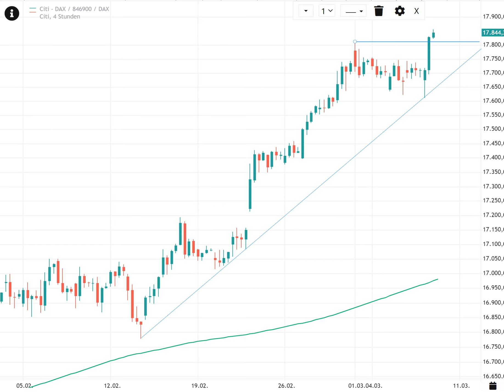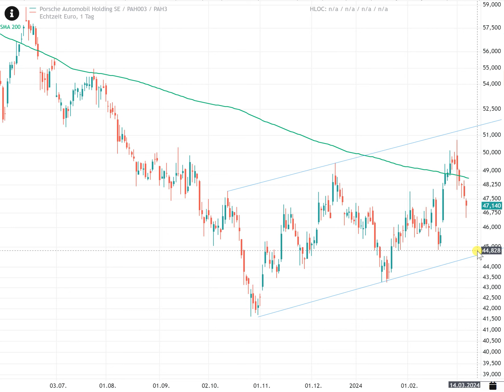DAX – Bullen nach EZB wieder am Start!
📧 Unsere NEWSLETTER
Jeden Tag die spannenden Updates von GeVestor-Experten direkt ins Postfach? Kein Problem mit unseren täglichen kostenlosen Börsenupdates: